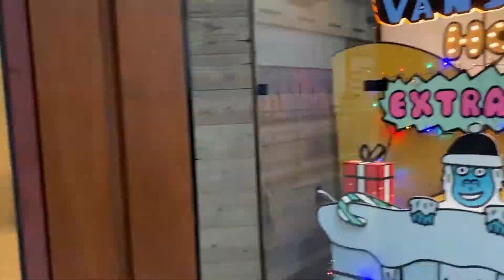VLOGMAS 2021 EP. 4: BATH & BODY WORKS 2021 CANDLE DAY SALE | BRUNCH WITH BABE | GORJESS DAYS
❤ Useful Information ❤
Name: Jess
Age: 36
Kids: JayJay (14) & BJ (7)

❤ Need to Know Things About My Hair ❤
Hair Type: 3B, 3C & 4A
Thickness: Fine/Thin Hair
Low Density Medium Porosity
How Long Have You Been Natural: Since May 2011 but I have big chopped my hair a few times lol
My Hair Care Regimen: Wash & deep condition my hair once a week and do co-washes when needed. I do co-washes when needed and moisturize every morning and night.
My Favorite Styles for Thin/Fine Low Density Natural Hair: Wash & Go and Puffs

❤ Health/Fitness Information ❤
BW: 300LBS - 5/2008
LW: 195LBS - 6/2010
SW: 255LBS - 4/2020
BEFORE JOINING WW: 232.4LBS - 7/8/2020